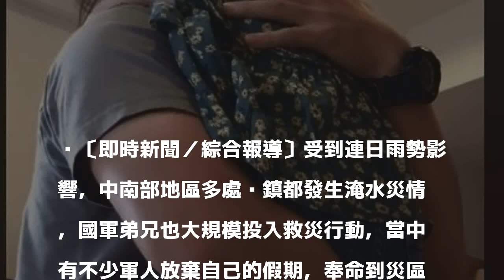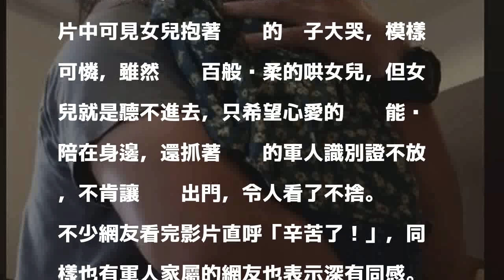軍人把拔好不容易放假又被召回救災 女兒「抱緊」處理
〔即時新聞／綜合報導〕受到連日雨勢影響，中南部地區多處鄉鎮都發生淹水災情，國軍弟兄也大規模投入救災行動，當中有不少軍人放棄自己的假期，奉命到災區搶救。一位女網友在臉書上分享一段影片，表示自己的軍人老公好不容易放假回來陪小孩，但是被召回救援，孩子纏著爸爸不讓他走，又哭又鬧，讓網友看了表示這些軍人辛苦了，給予最大敬意。

發表評論評論如下。